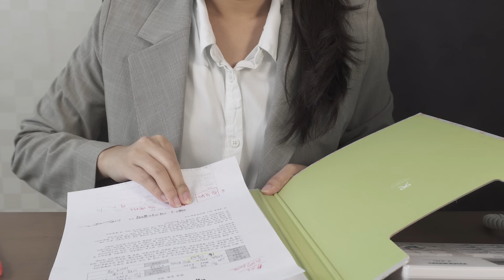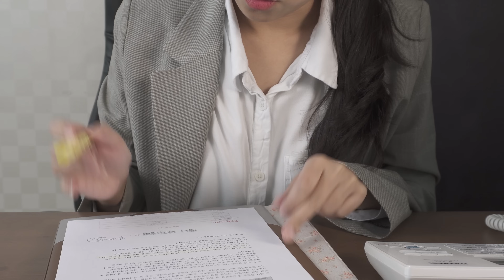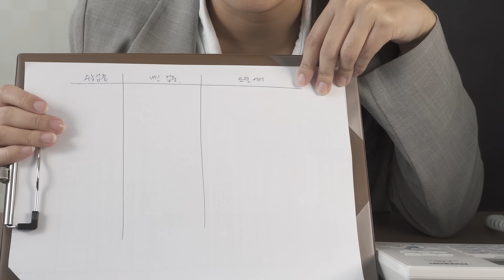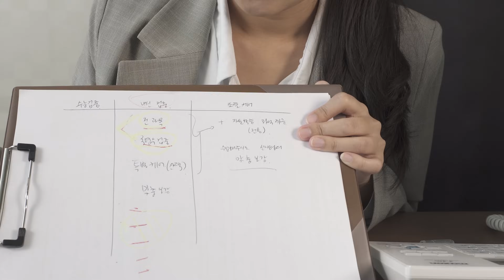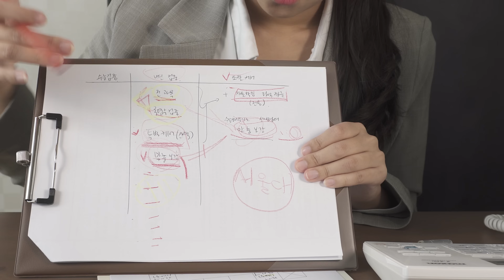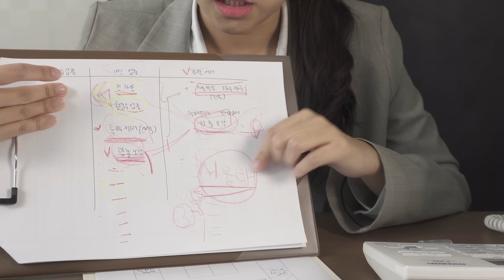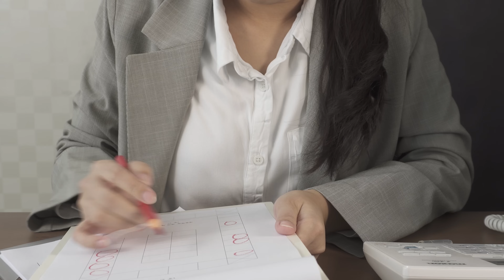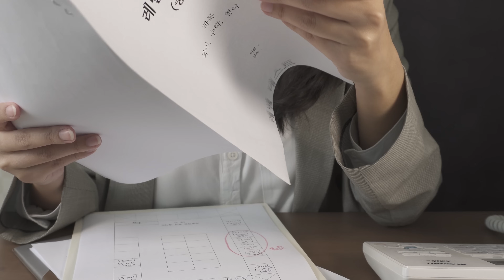ASMR 학원 등록 롤플레이 Enrollment at an academy RP [한국어/KOREAN]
안녕하세요!
은행, 독서실 등 상담하는 영상들을 좋아해주셨던 분들이 많아서 만들어본 영상입니다!
뒷부분에 채점하는 부분 문제는 제가 만들 수가 없어서
비스무리하게 낙서해두고 채점하는 척을 해보았습니다...ㅋㅋㅋㅋㅋ
보러 와주셔서 감사해요!

Hello!
I made this video because there were a lot of people who liked the videos of counseling such as banks and study room!
I can't make the questions for scoring the last part.
I scribbled something similar and pretended to grade it...lol

☞타임라인☜
00:00 시작 start
26:01 채점 scoring

*오늘의 립*
[페리페라] 잉크 더 에어리 벨벳 19 엘프요정
[페리페라] 잉크 더 에어리 벨벳 20 미모열일